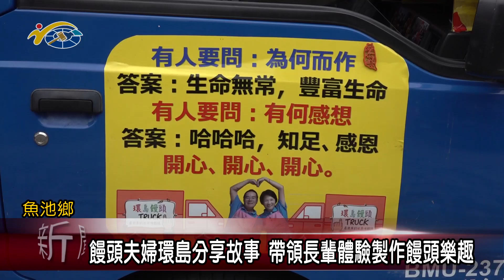20230417 南投縣議會 民議新聞 饅頭夫婦環島分享故事 帶領長輩體驗製作饅頭樂趣(縣議員 王秋淑)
滿載愛心、發願環島走透透，林波、靳寶儀夫婦以一台小貨車跑遍全台、透過愛心手工饅頭傳遞幸福，在魚池鄉公所的邀請下，來到魚池鄉巡迴四個社區，預定停留一週，與社區長輩們分享自己的環島故事，並陪長輩們體驗製作饅頭的樂趣。